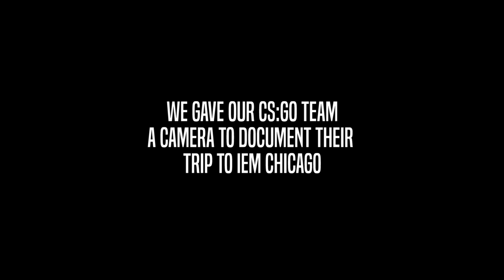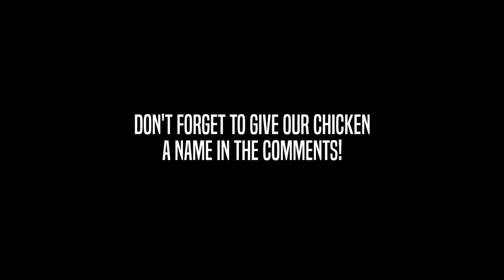kennyS Picking Up Chicks | G2 IEM Chicago Vlog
At IEM Chicago, kennyS picked up much more than just the camera...

We had a 6th member with us on the server at IEM Chicago, find out what shenanigans they got up to in our vlog! Subtitles are available in English and French!